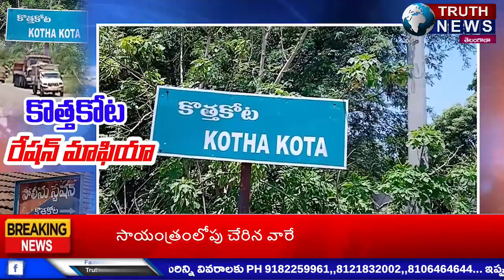విశాఖ||రావికమతం మం|| కొత్తకోట లో అక్రమ రేషన్ డాన్ల పై ప్రత్యేక కధనం త్వరలో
@truthnewstelugu Visakha || Ravikamatham Ma || Special article on illegal ration dons in Kottakotta soon